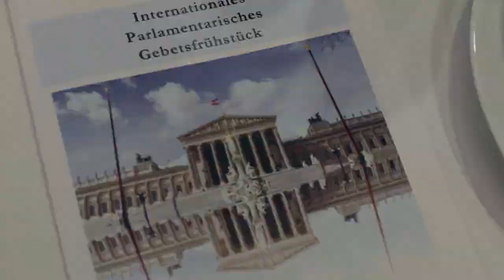Nicole Schmidhofer: "Glaube und Gedanken können Berge versetzen"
Nicole Schmidhofer, Super-G-Weltmeisterin 2017, Abfahrtsweltcupsiegerin 2019, berichtete beim Internationalen Parlamentarischen Gebetsfrühstück 2023 über ihre Erfahrungen nach ihrem spektakulären Schiunfall im Dezember 2020.Was in vielen Parlamenten der Welt eine langjährige Tradition hat, ist auch in Österreich zu einer regelmäßigen Veranstaltung geworden. Diese überkonfessionelle, überparteiliche und internationale Bewegung trägt dazu bei, Menschen aus Politik, Wirtschaft, Gesellschaft und Religion zu Gebet und Austausch zusammenzubringen und Brücken über alle Unterschiedlichkeiten zu bauen. Das Thema der Veranstaltung 2023 war Versöhnung.